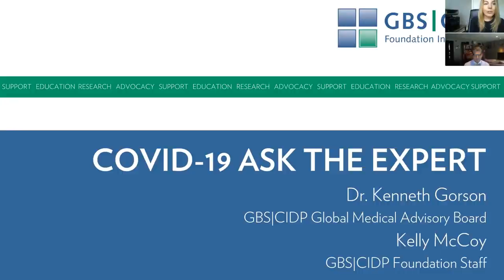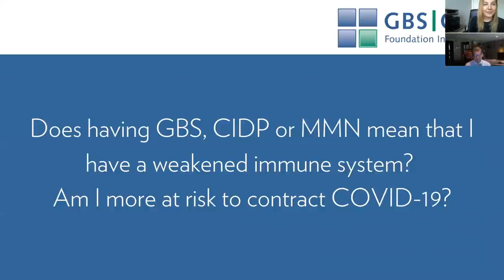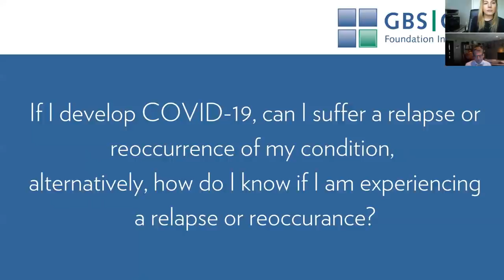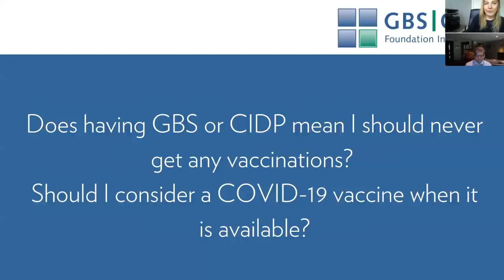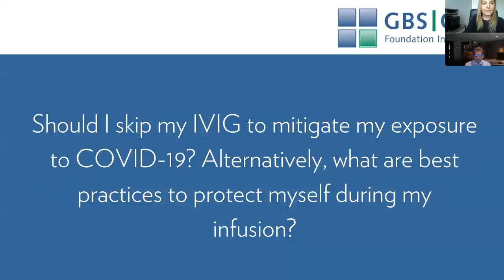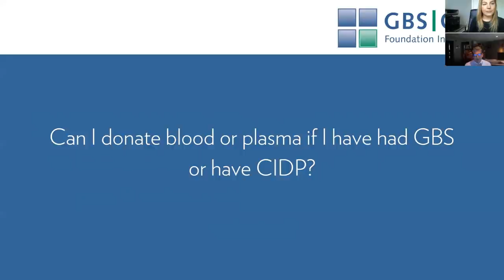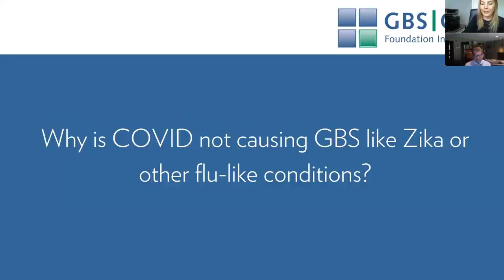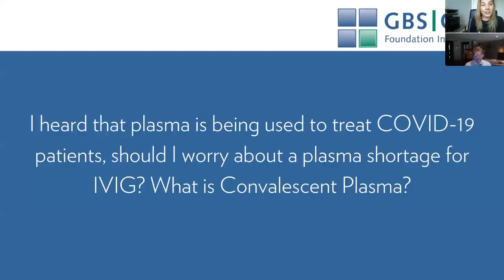Virtual Ask the Expert, Topic 2: COVID-19 and the GBS|CIDP Community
Events and Outreach Manager, Kelly McCoy, hosts Dr. Kenneth Gorson, President of the GBS|CIDP Foundation International Global Medical Advisory Board. Topic of discussion includes questions from the GBS|CIDP community regarding Covid19. For more information please see

Questions about Guillain-Barre Syndrome (GBS), CIDP, or a variant of the condition such as Multifocal Motor Neuropathy? Or perhaps you'd like to request more information? You’re in the right place.